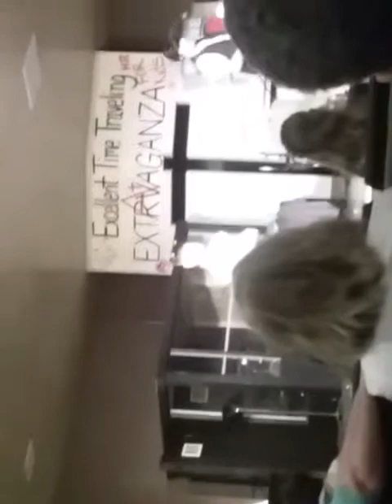Bill & Ted's Time Traveling Extravaganza for Kids prt 2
( Sun, May 21st, 2017 ) Part 2 : Bill & Ted's Time Traveling Extravaganza for Kids skit. This was done at my TLC Church yesterday to help kids learn the characters of the Bible and be Detective's in a fun way. Thank you all for your Support I really appreciate it so much everyone have a great day.